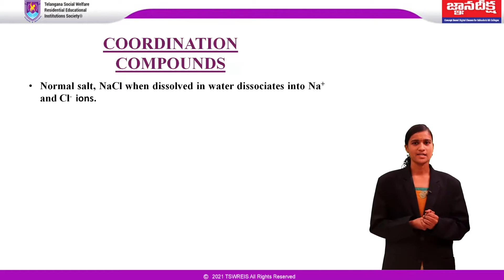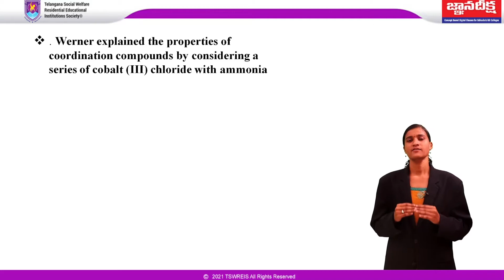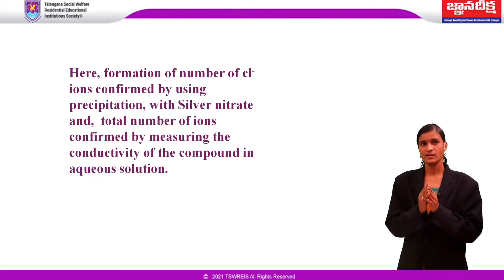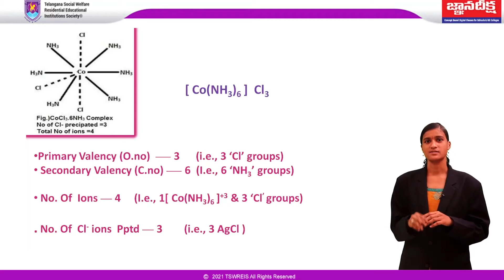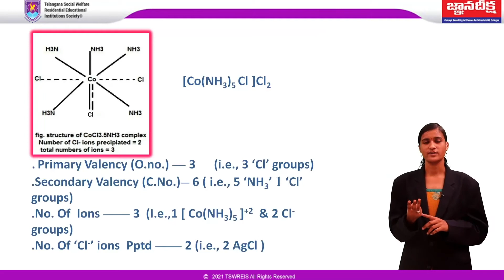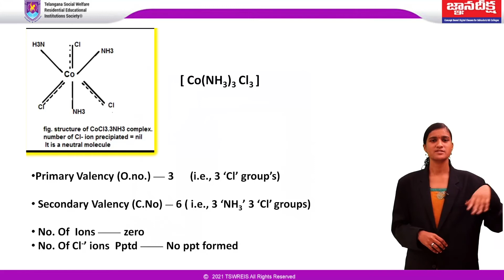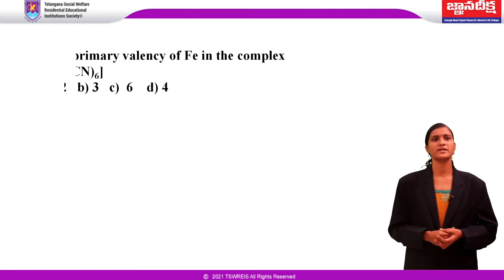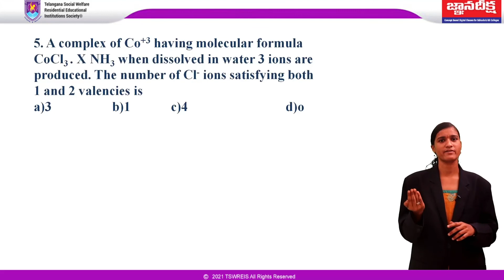TSWREIS -GNANA DEEKSHA -PHASE 3(DD)||CHEMISTRY - WERNER THEORY|| XII || Ms. P.Ruchitha